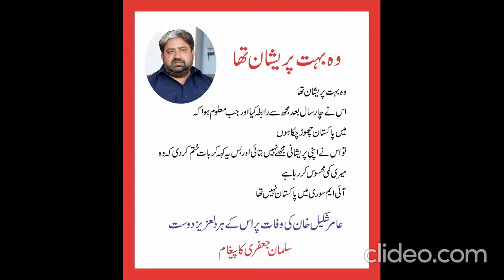میں یاد آساں۔۔۔۔۔۔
I Will be Remembered..